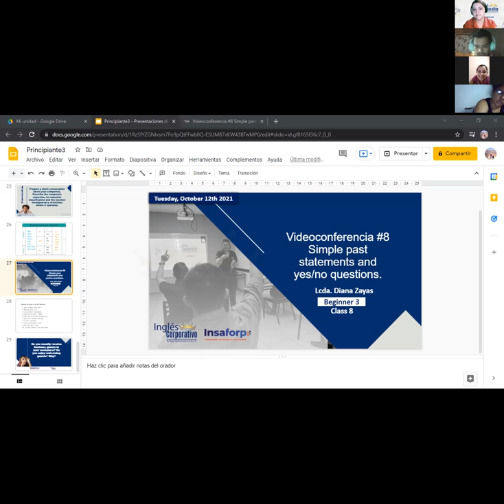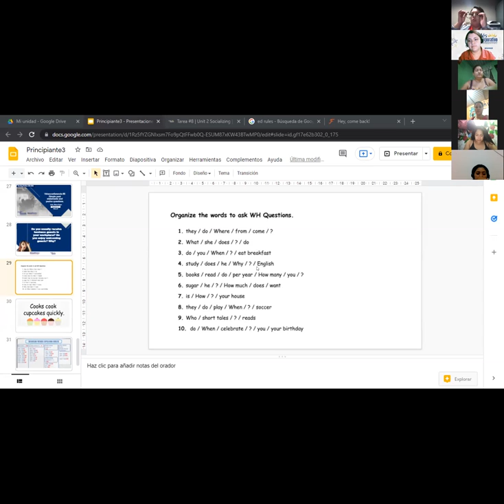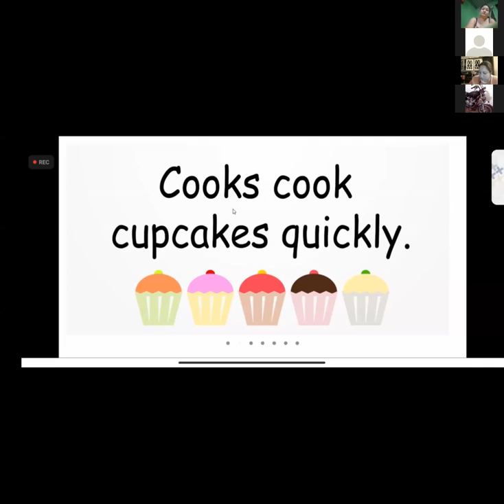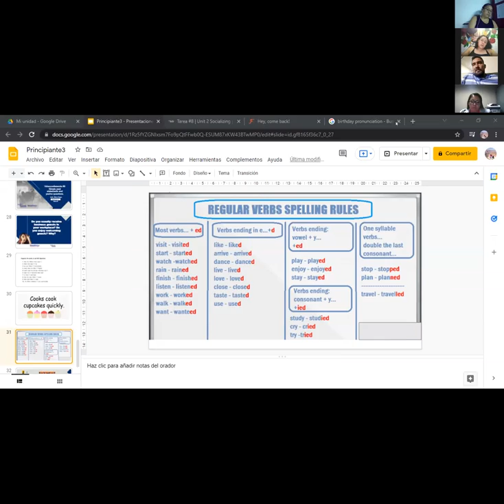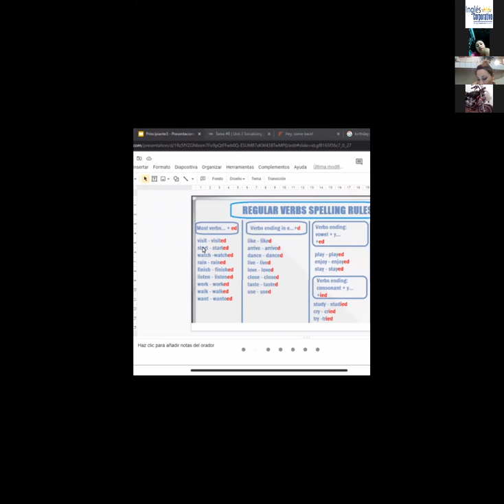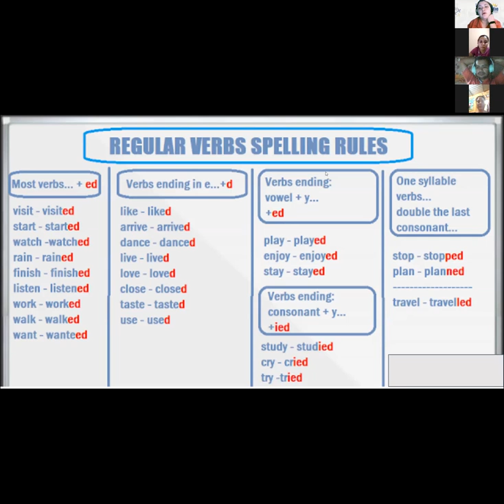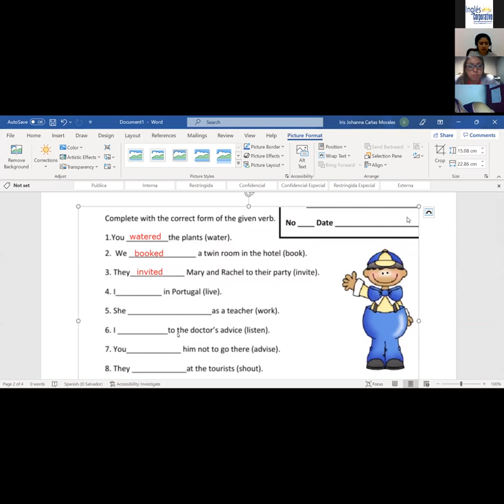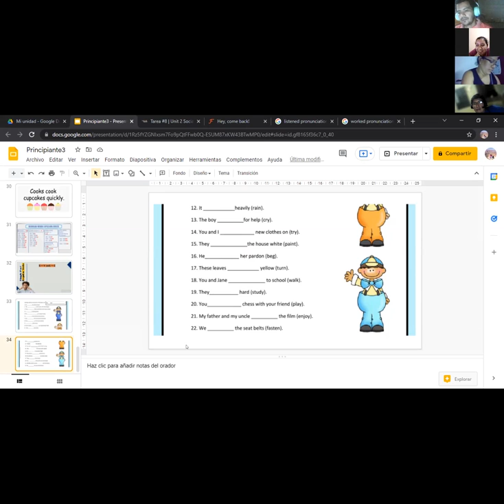Ingles Corporativo-Videoconferencia #8 Talking about your company vocabulary practice.